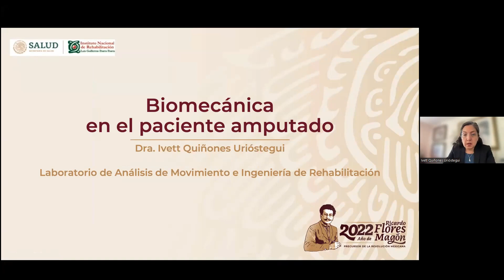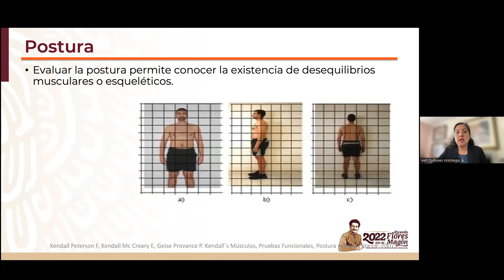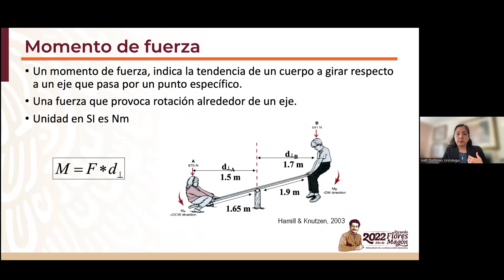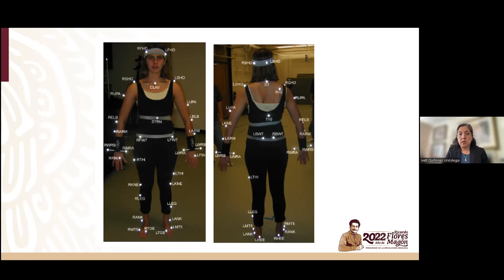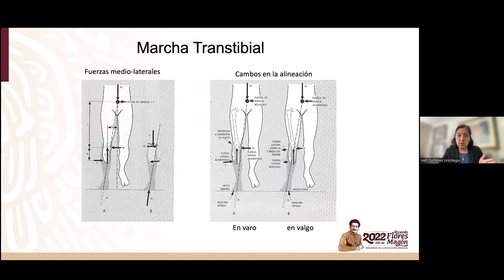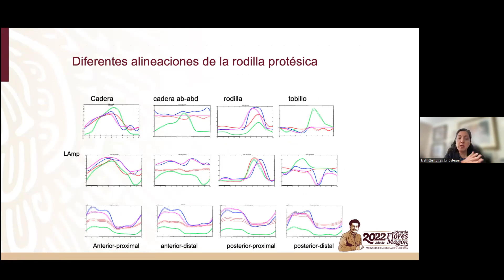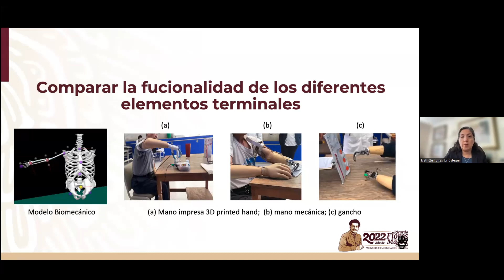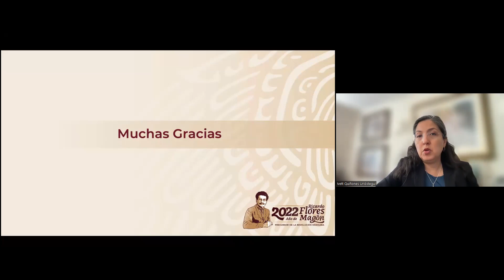8 Biomecánica Ivett Quiñones